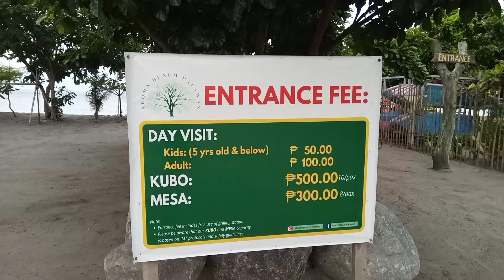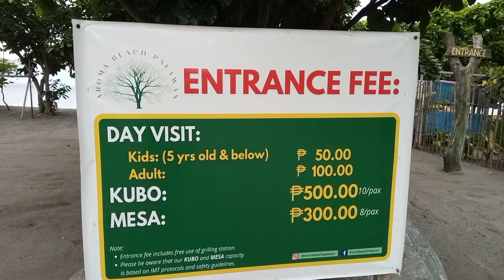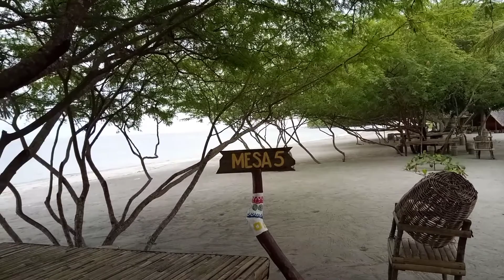aroma beach tagbarungis Puerto princess city palawan